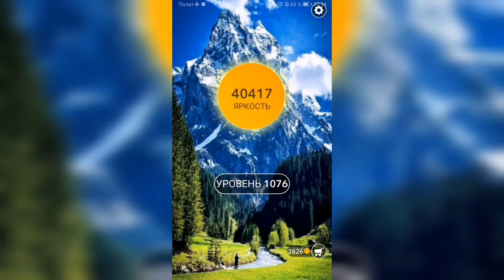Word / Слово Крест: Поиск русского кроссворда / Уровень 1076